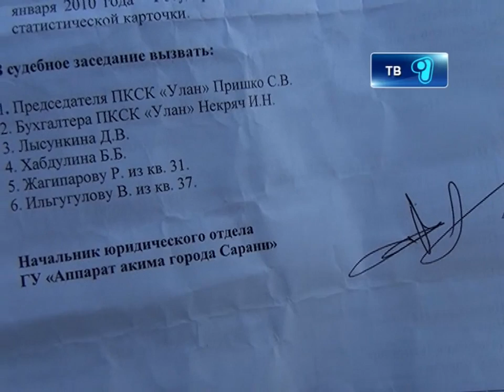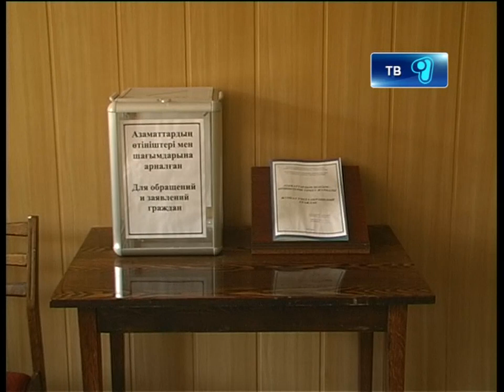Жителей взорвавшегося дома в Сарани хотят лишить прав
Напомним, взрыв произошел еще в 98 году. В результате происшествия спасателями были обнаружены 18 погибших. Сегодня же местные власти обвиняют самих жителей пятиэтажки. И хотят передать квартиры в коммунальную собственность.